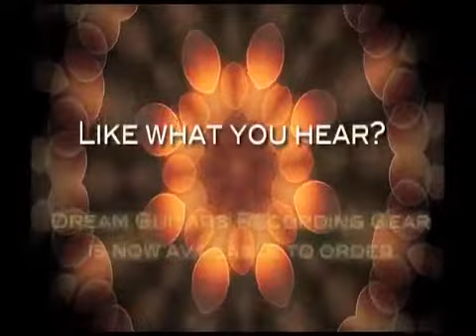1958 Martin D-21 Brazilian/Sitka at Dream Guitars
I can't believe I got to play two of these amazing guitars in less than two months. I think this model is becoming my favorite dreadnought Martin. The neck is substantial with a slight \""V\"" shape and feels great. The guitar is loud and projects across a room like no other. Big, strong voice and all original. What more could you want? The 1950's Martins are the next frontier for collector's who want great return on the investment in future years. This 1958 Martin D-21 gets you Brazilian Rosewood which is increasing faster than anything else in the guitar world. Best of all this is a great guitar with killer tone and playability. This is the classic Martin voice in a guitar that is well kept and ready for lots more music.